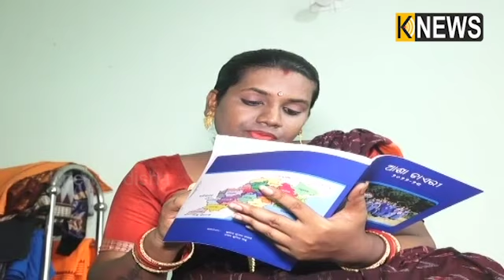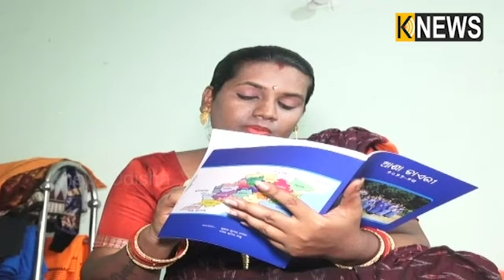ରାଜ୍ୟର ପ୍ରଥମ କିନ୍ନର ଭାବରେ ଉତ୍କଳ ବିଶ୍ୱବିଦ୍ୟାଳୟରେ ପିଏଚଡ଼ି କରିବେ ଦୀପା ||Knews Odisha